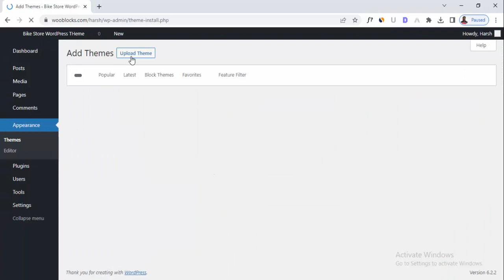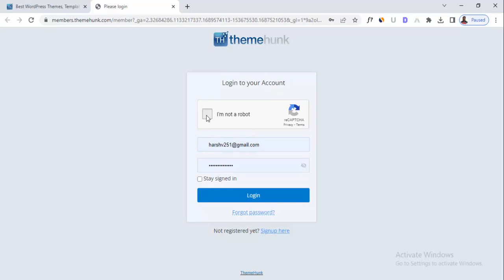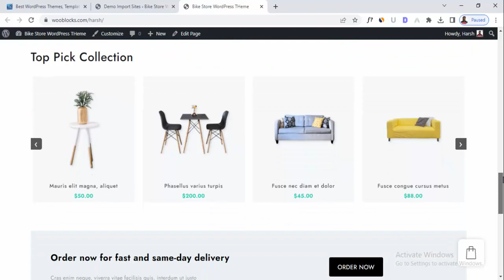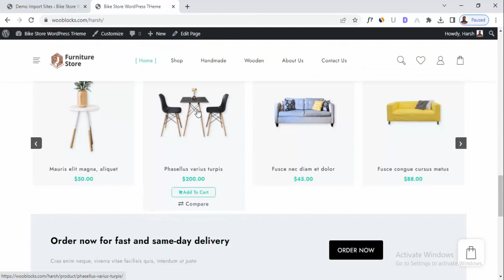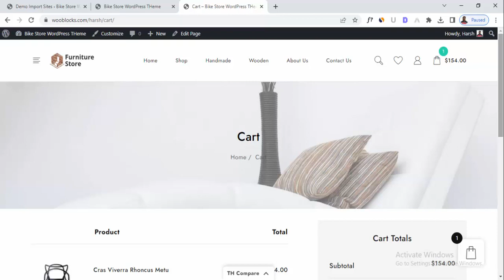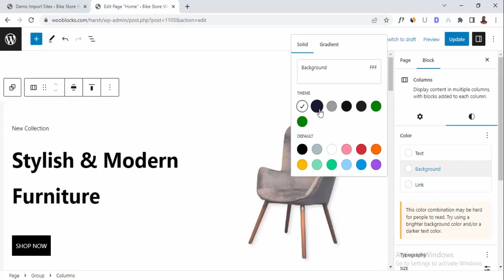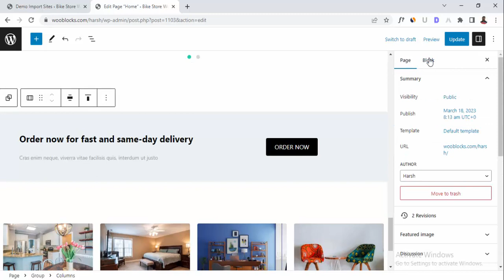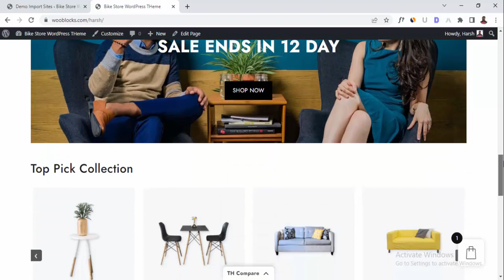How To Create Furniture Shop Gutenberg Website Using Th Shopmania WordPress Theme 2023 | Themehunk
Create a Furniture Shop Block website using our eCommerce theme Th Shop Mania and page Elementor page builder plugin. Th Shop Mania is a feature-packed WordPress theme for creating a Furniture Store website. The theme has many features and options that are useful in designing your website.